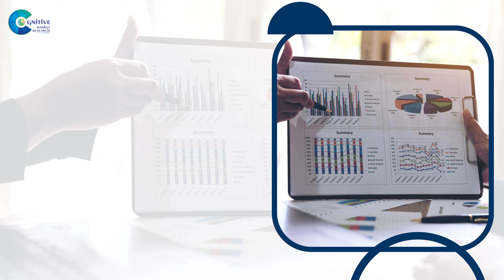Light Attack And Reconnaissance Aircraft Market Report | Forecast, Market Size & Growth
Report Insights: According to Cognitive Market Research, the global Light Attack and Reconnaissance Aircraft market size is USD 1.6 billion in 2023 and will expand at a compound annual growth rate (CAGR) of 4.60% from 2023 to 2030.

The demand for Light Attack and Reconnaissance aircraft is rising due to military modernization initiatives and counterinsurgency operations demand.
Demand for  6000 Lbs remains higher in the Light Attack and Reconnaissance Aircraft market.
The Surveillance category held the highest Light Attack and Reconnaissance Aircraft market revenue share in 2023.
North American Light Attack and Reconnaissance Aircraft will continue to lead, whereas the Asia-Pacific Light Attack and Reconnaissance Aircraft market will experience the most substantial growth until 2030.